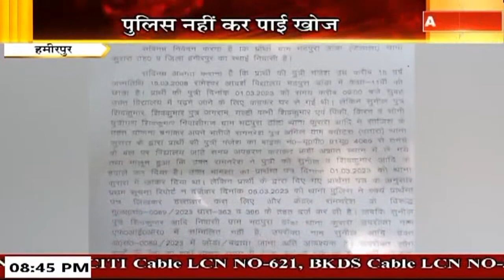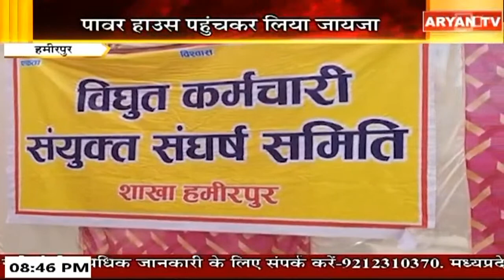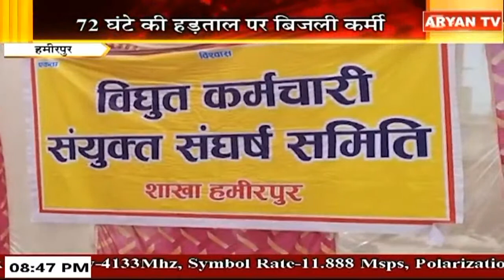Aryan News Live | 08:30 PM | 17 March, 2023 || UP Hindi News || Live Breaking || Aryan TVp